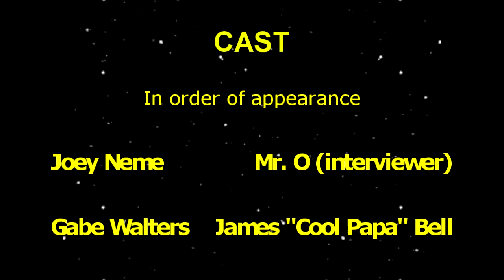James Cool Papa Bell